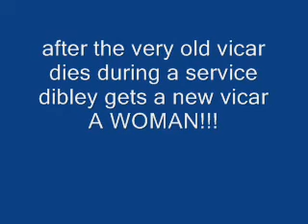The Vicar of Dibley